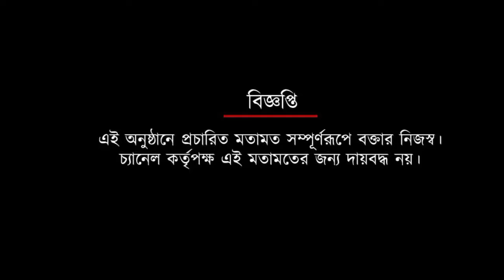ইমামি ইস্টবেঙ্গলের প্র্যাকটিসের ছাংতের ভাই| Spot On News